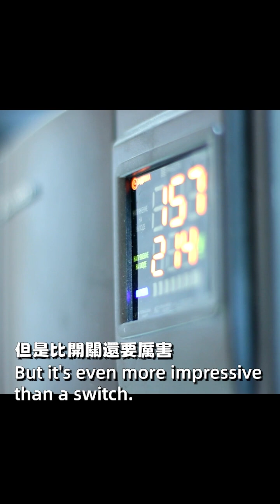保護繼電器的作用與應用：讓電路更安全可靠！｜Engineer Tsai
影片說明：
你知道保護繼電器在電路中扮演什麼角色嗎？其實，不管是工廠自動化還是家用設備，只要有複雜的電路控制，幾乎都少不了保護繼電器的參與。本集影片用簡單生活化的案例，帶你了解保護繼電器的基本原理、工作方式與各種實際應用，讓你一看就懂什麼情境下需要用到繼電器！

保護繼電器的原理與工作方式

常見應用：過載保護、過壓/欠壓保護、漏電保護

為什麼電路設計需要繼電器？跟斷路器有什麼不一樣？

家庭、工業常見的繼電器應用案例

如何選擇合適的保護繼電器，讓你的設備更耐用

影片概述：

什麼是保護繼電器？它與一般繼電器的差別

繼電器在現代電路中的作用

常見的保護繼電器種類與用途

日常生活或工程現場的實際應用舉例

選購與安裝保護繼電器的小撇步
不論你是新手還是工程老手，這部影片都能幫助你更了解電路安全與保護的關鍵知識！